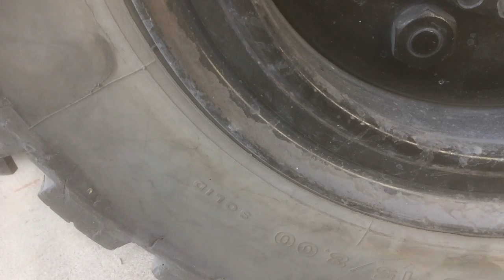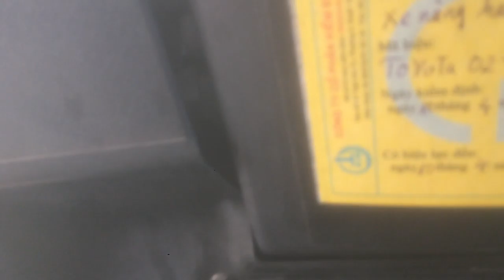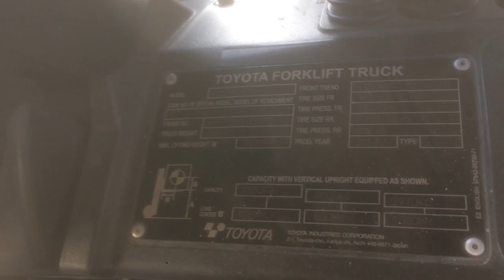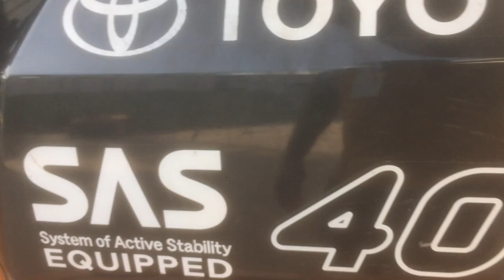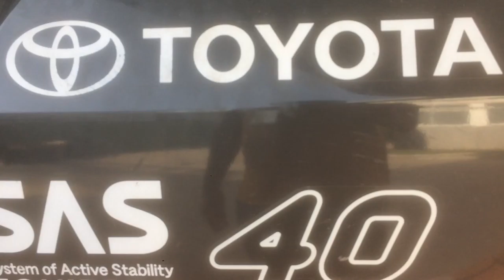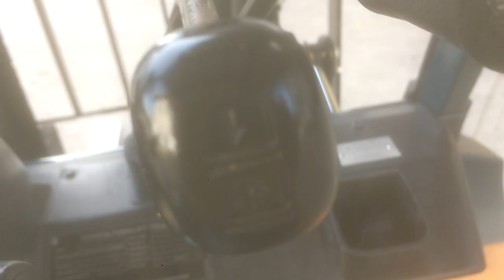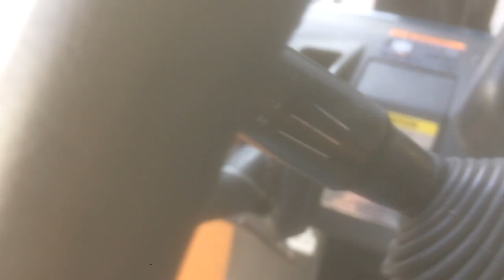Bán Xe Nâng Máy Dầu 4 Tấn 100 triệu Shyang TA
Công Ty Thanh Lý Xe Nâng Cũ Giá Rẻ, Sẳng Sàng Thương Lượng Với Những Người Có Thiện Chí